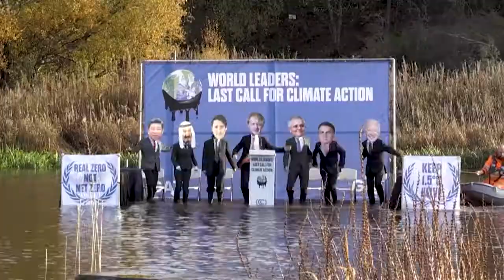Η ισότητα των φύλων στην COP26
Περισσότερα από τους παγκόσμιους ηγέτες αναμένουν οι ακτιβιστές